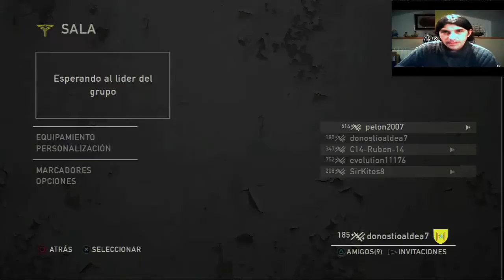Tloueros Capitulo 186 141208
Partida con Sirkitos, Ruben, evolution. Ayuntamiento, Instituto 08/12/2014